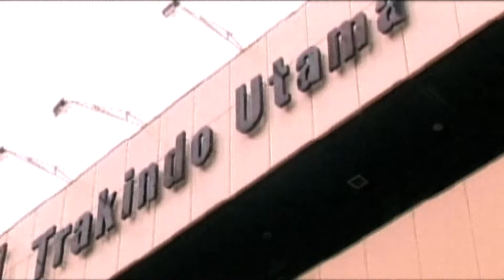SI DOEL ANAK SEKOLAHAN - Pembatalan Tugas Untuk Doel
Susunan Si Doel Anak Sekolahan Season 6 Episode 3

Saksikan Si Doel Anak Sekolahan bersama Rano Karno sebagai Doel, Mandra, Benyamin S sebagai Babe, Cornelia Agatha sebagai Sarah, Maudy Koesnaedi sebagai Zaenab, dan Suti Karno sebagai Atun